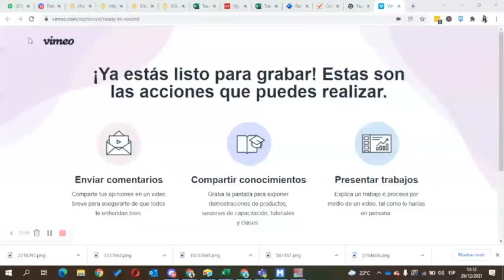¡Aprende a jugar con Planta - PezShrimp - Ave! (Axie Infinity)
Aprovecha este entrenamiento gratuito para que la rompas en el juego y generes muchos SLP´s.

💥 Se nuestro scholar y gana una beca completa llenando este formulario

¡Sigue nuestras redes y entérate de más!